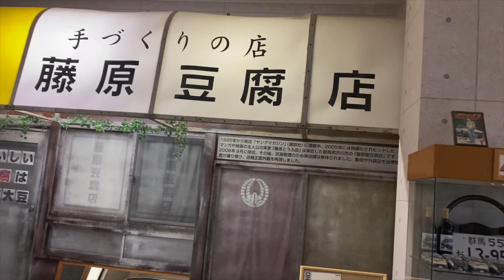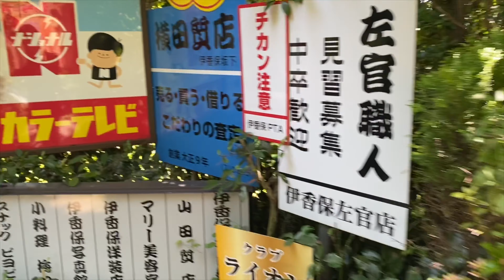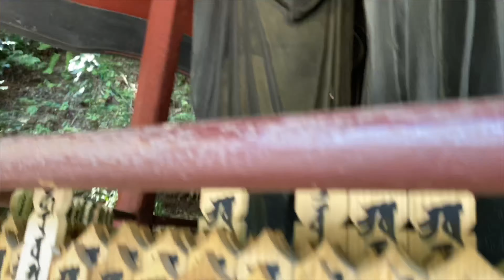伊香保おもちゃと人形自動車博物館と水澤観音に行ってきた